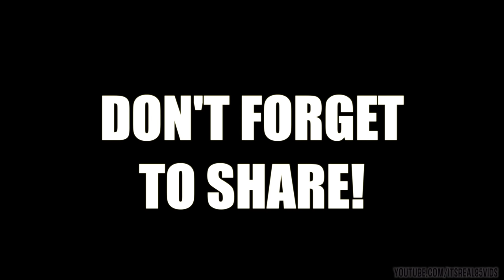WHEN A "PLAYER" GETS CHEATED ON! ( FUNNY GTA 5 SKIT)